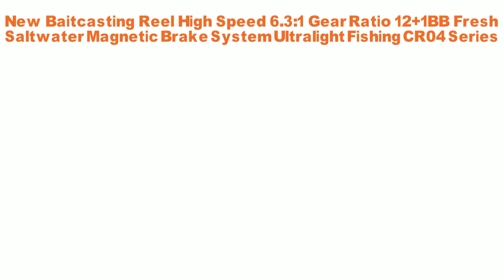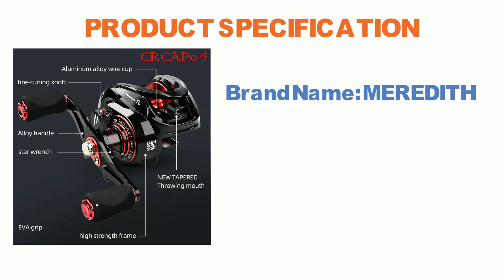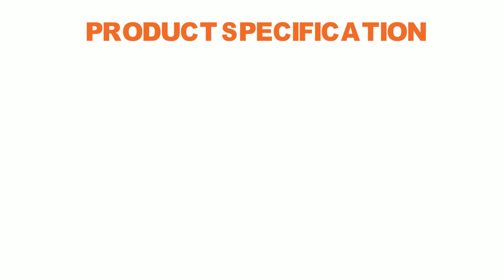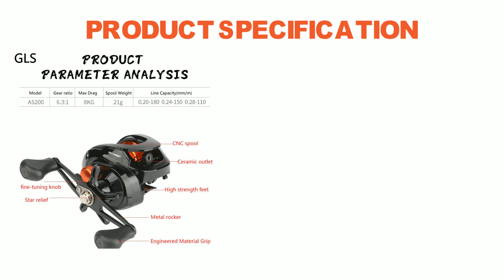TOP 5 Best Fishing Reel 2023 | New Best Fishing Reels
KastKing Sharky III Innovative Water Resistance Spinning Reel 18KG Max Drag Power Fishing Reel for Bass Pike Fishing

New Baitcasting Reel High Speed 6.3:1 Gear Ratio 12+1BB Fresh Saltwater Magnetic Brake System Ultralight Fishing CR04 Series

HIAW200 Baitcasting Reel Remsysteem Reel 9.5Kg Max Drag 11 + 1 BB 5.4/7.2 Gear Ratio High-speed Fishing Reel Baitcaster Reels

2022 Newest Spinning Fishing Reel 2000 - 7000 Ultralight Max Drag 15kg 5.2:1 Surfcasting Spinning Reel Saltwater Jigging Reels

GLS Lightweight Spool 6.3:1 Gear Ratio Baitcasting Fishing Wheel Baitcasting Reel 8kg Max Drag Saltwater High Speed Fishing Reel